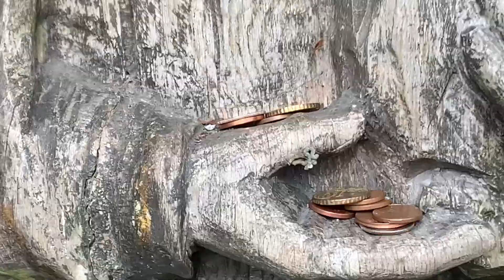L&SM 116 - The Goddess Statue